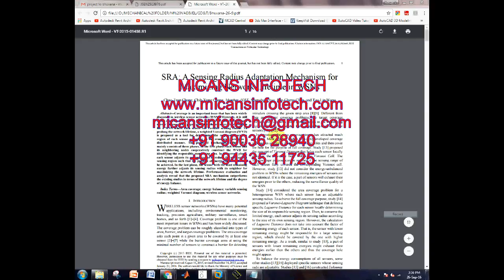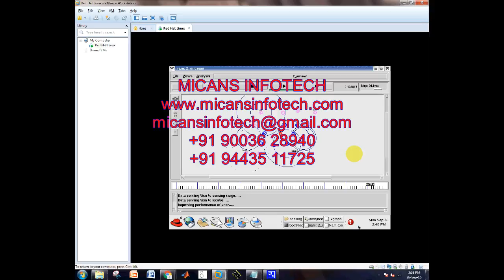SRA: A Sensing Radius Adaptation Mechanism for Maximizing Network Lifetime in WSNs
Abstract—Coverage is an important issue that has been widely
discussed in wireless sensor networks (WSNs). However, it is still
a big challenge to achieve both purposes of full coverage and
energy balance. This paper considers the area coverage problem
for a WSN where each sensor has variable sensing radius. To
prolong the network lifetime, a weighted Voronoi diagram (WVD)
is proposed as a tool for determining the responsible sensing
region of each sensor according to the remaining energy in a
distributed manner. The proposed mechanism, called SRA,
mainly consists of three phases. In the first phase, each sensor and
its neighboring nodes cooperatively construct the WVD for
identifying the responsible monitoring area. In the second phase,
each sensor adjusts its sensing radius to reduce the overlapping
sensing region such that the purpose of energy conservation can
be achieved. In the last phase, the sensor with the least remaining
energy further adjusts its sensing radius with its neighbor for
maximizing the network lifetime. Performance evaluation and
analysis reveal that the proposed SRA mechanism outperforms
the existing studies in terms of the network lifetime and the degree
of energy balance.